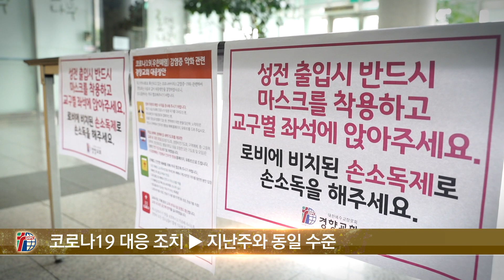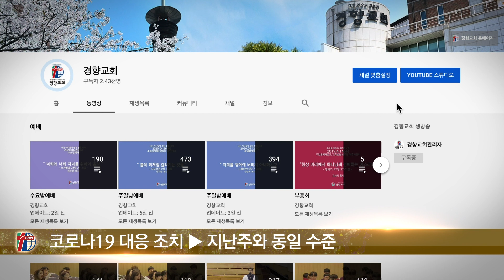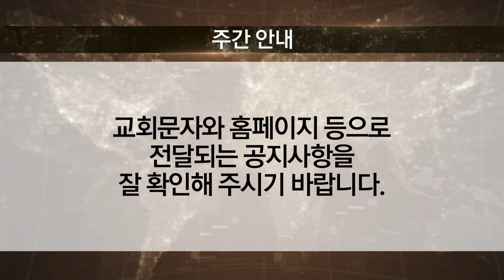[경향교회] 경향뉴스 2020-06-07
6월 첫째주